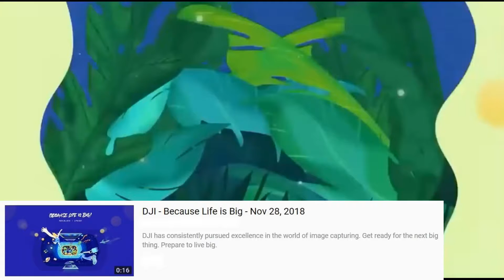DJI : BEFORE CHRISTMAS BIG EVENT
A BIG EVENT COMING FROM DJI :BECAUSE LIFE IS BIG NOV 28,2018 LEAVE US YOUR THOUGHTS OF WHAT IT MIGHT BE